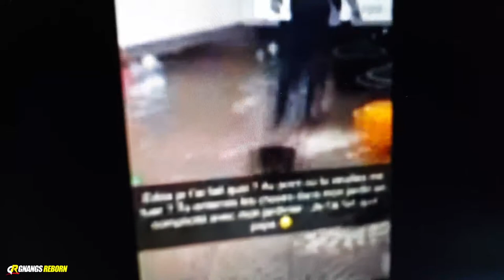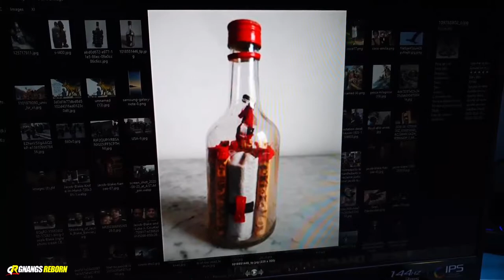ELLE A DÉTERRÉ UN FÉTICHE DANS SON JARDIN